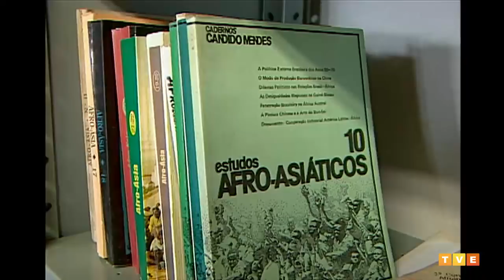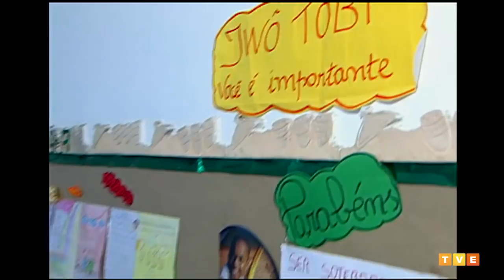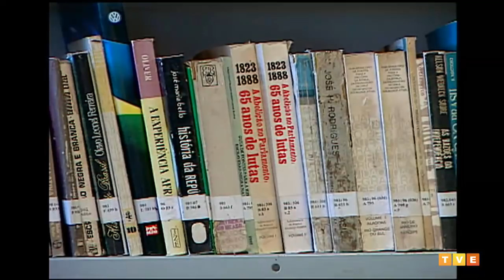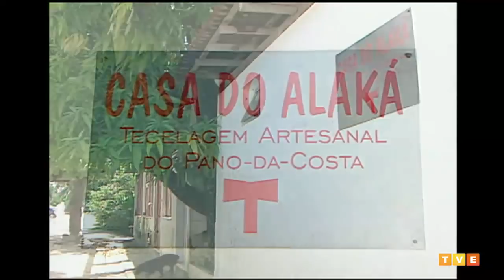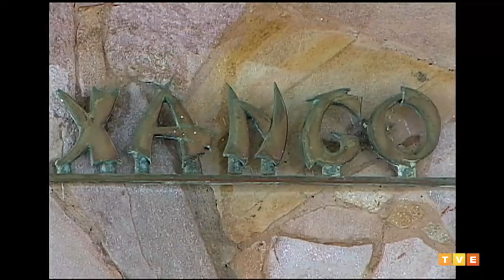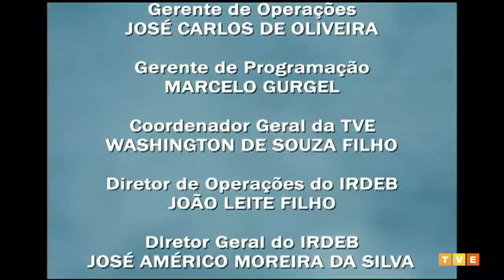ESTRELA AZUL: MÃE STELLA | DOCUMENTÁRIO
Este documentário produzido pela TVE em 2005 homenageia os 80 anos de vida de Mãe Stella, uma das mais respeitadas e atuantes representantes da cultura afro-baiana.

Maria Stella de Azevedo dos Santos foi iniciada no candomblé da Nação Ketu, quando tinha 14 anos de idade e exerce até hoje o trabalho de ialorixá, a frente do terreiro Ilê Axé Opô Afonjá.  Mãe Stella foi a primeira mãe de santo a escrever livros sobre religião. Já são nove obras publicadas. A ialorixá ocupa a cadeira de número 33 da Academia de Letras da Bahia, que tem como patrono Castro Alves. Além disso,  é Doutora Honoris Causa, maior honraria oferecida pela Universidade Federal da Bahia (UFBA).